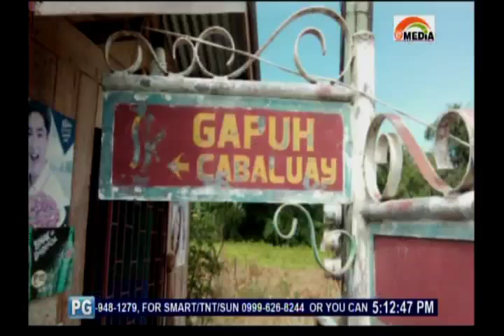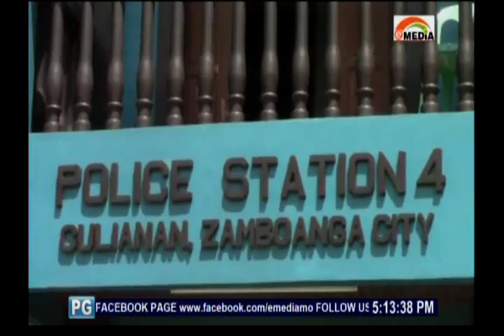Abu Sayyaf Bomber, Arestao!